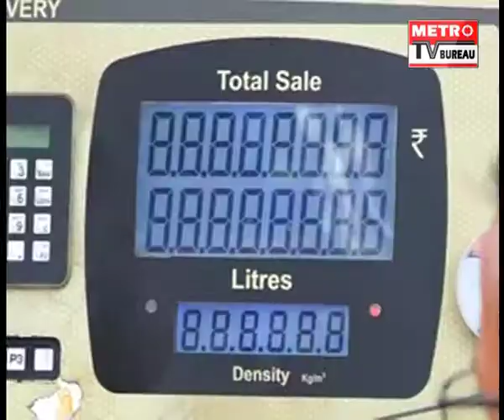PETROL & DIESEL PRICE SLASHED